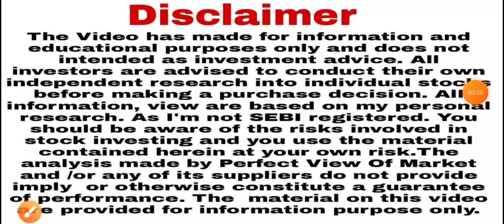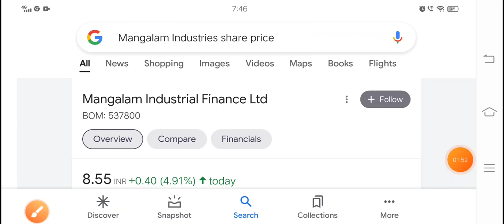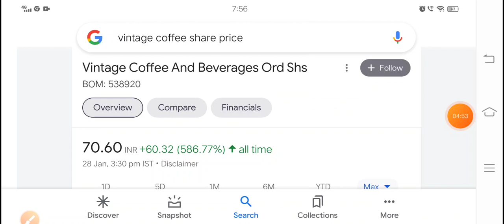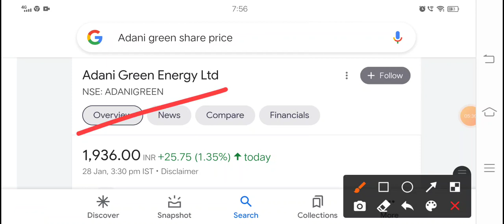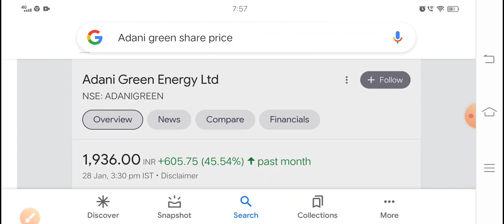5 Penny stock जहां कंपनी के मालिक खुद माल खरीद रहे हैं हम क्या करें bol Goldstone